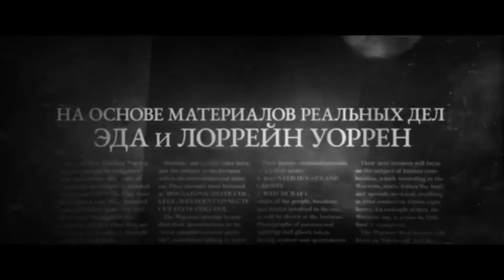Заклятие 3: По воле дьявола - Поехавший трейлер 😈